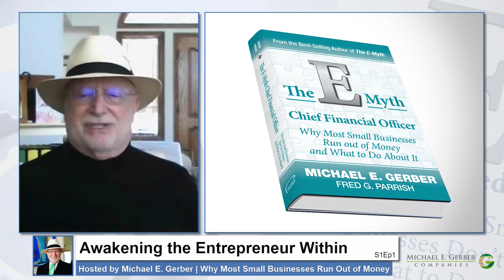Awakening the Entrepreneur S1Ep1 | Why Most Small Businesses Run Out of Money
Michael E. Gerber's "Awakening the Entrepreneur" Series

Title: Why most companies run out of money.

In this episode we’re going to be discussing why most small businesses run out of money and what to do about it. And when we say “Most” we mean “Most”.

When it comes to small business, the money problem is a staggering one.  But it doesn’t have to be.

Understand, this is not a bookkeeping problem, nor an accounting problem…well, in one respect it is, but only because when it comes to small business, bookkeepers and accountants mainly operate on their own.

The last thing a small business owner wants to talk about is money, other than to ask, how much do we have left?  And most often, there isn’t any left. What’s missing in this picture?  The CFO.  Which is The Chief Financial Officer.

No small business has one.  But every small business needs one.  Which is the reason we’ve just published our spectacular new book called 'The E-Myth Chief Financial Officer: Why Most Small Businesses Run out of Money and What to Do About It', with Fred Parrish, a true Master of Money, and what to do about it.  Welcome to our very first RADICAL U Webinar.  Enjoy!

About Michael E. Gerber
New York Times Bestselling Author of, 'The E-Myth Revisited: Why Most Businesses Don't Work and What to Do About It'

Broadcast and remotely-produced by Robert Hix with Hixvideo in Gaithersburg, MD.